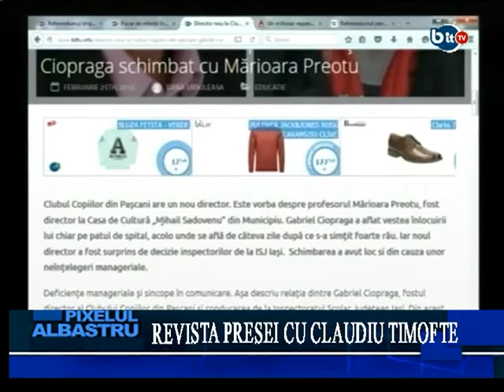PIXELUL ALBASTRU: Manipularea este fara margini la Pascani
Sub masca referendumului au fost manipulari multe de-a lungul istoriei. Lucian Boia reputatul istoric descrie in cartea sa Mitul democratiei cum se face guvernarea, democratia este guvernarea elitelor si mai putin a poporului. Patronul Actualitatea TV a sustinut si a votat operatorul de apa de la Bacau, acolo unde el locuieste, prin referendum? Arsacisul si Apavital sunt proiecte liberale sustinute de Adomnitei seful CJ Iasi de la acel moment. Catalin Cojocaru: Marius Pintilie isi da demisia daca ajunge primar si nu face serviciul de apa in cadrul primariei ? Sau manipularea ii ajuta la voturi si dupa aceea uita?